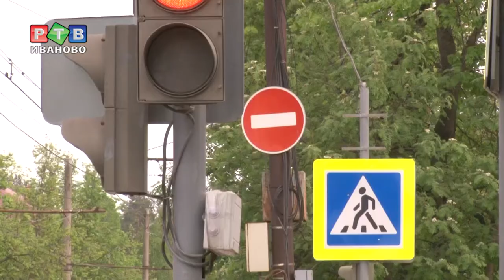Дети на дорогах